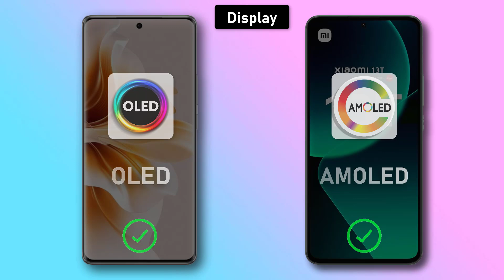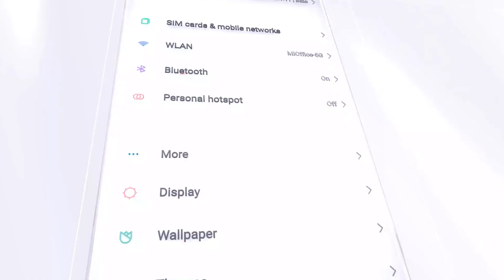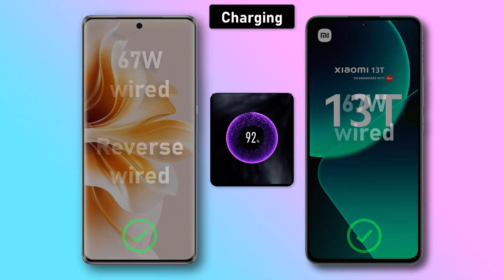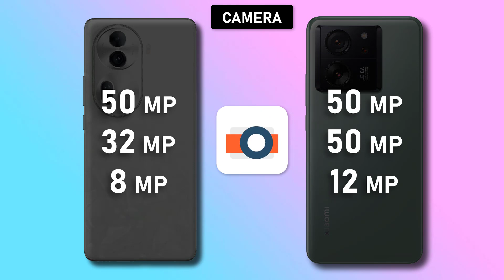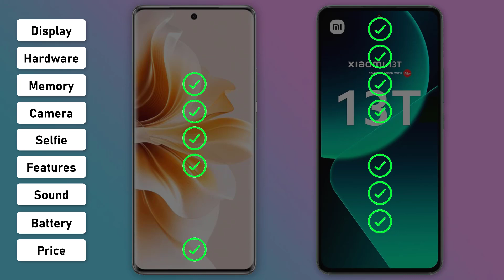Oppo Reno11 ⚡ vs ⚡ Xiaomi 13T Full Comparison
## Oppo Reno11 vs Xiaomi 13T: A Quick Breakdown

Choosing between the Oppo Reno11 and Xiaomi 13T can be tricky, as both offer impressive features at competitive prices. To help you decide, here's a quick comparison in 1000 words (or less!):

**Design & Display:**

* **Oppo Reno11:** Sleek, curved-edge design with a vibrant AMOLED display and slim bezels. Feels premium and lightweight.
* **Xiaomi 13T:** Flat-edged design with a slightly larger AMOLED display and a higher refresh rate for smoother visuals. Offers a more robust feel.

**Performance & Software:**

* **Oppo Reno11:** Runs on the Snapdragon 778G 5G processor, capable of handling most tasks smoothly. Comes with ColorOS 13, known for its customization options and bloatware-free experience.
* **Xiaomi 13T:** Powered by the MediaTek Dimensity 1200 processor, slightly more powerful for demanding tasks like gaming. Runs on MIUI 13, which offers a feature-rich experience but can be cluttered with pre-installed apps.

**Camera:**

* **Oppo Reno11:** Triple-lens rear camera system with a 50MP main sensor, good for low-light photography and portrait shots. AI-powered scene recognition optimizes settings for different scenarios.
* **Xiaomi 13T:** Quad-lens rear camera system with a 108MP main sensor, capturing stunning detail and vibrant colors. Offers advanced features like night mode and pro mode for enthusiasts.

**Battery & Charging:**

* **Oppo Reno11:** Packs a 5000mAh battery for long-lasting usage. Supports 67W fast charging, juicing up the phone in about 30 minutes.
* **Xiaomi 13T:** Slightly smaller 4800mAh battery, but still offers good endurance. Supports 120W fast charging, one of the fastest in the market, taking only about 15 minutes to reach full capacity.

**Price & Verdict:**

* **Oppo Reno11:** Starts at around $400, offering good value for its design, performance, and camera capabilities.
* **Xiaomi 13T:** Slightly pricier at around $500, but justifies it with its powerful processor, advanced camera system, and blazing-fast charging.

**Who should choose the Oppo Reno11?**

* Users who prioritize design, a clean software experience, and long-lasting battery life.
* Budget-conscious users looking for a well-rounded phone with decent camera performance.

**Who should choose the Xiaomi 13T?**

* Power users who need a phone that can handle demanding tasks and offers advanced camera features.
* Users who value fast charging and don't mind a slightly higher price tag.

Ultimately, the best choice depends on your individual needs and priorities. Consider factors like budget, design preference, camera performance, and software experience before making your decision.

**Additional Tips:**

* Read detailed reviews of both phones to get a deeper understanding of their strengths and weaknesses.
* Visit a store to compare the phones in person and see which feels more comfortable in your hand.
* Don't hesitate to ask questions about specific features or functionalities that are important to you.